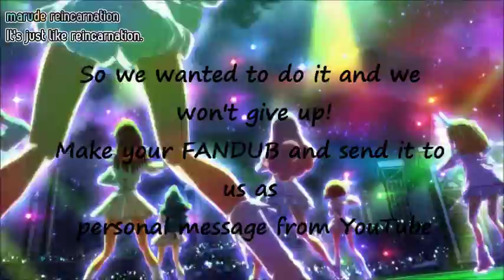REAL Auditions For AKB0048 Episodes!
Helloo! Welcome to real AKB0048 Fandub Auditions!
So many people started these auditions! But they cancelled their auditions! So here a real one!
I will explain the rules:
~ You must have a good mic.
~ You must have a strong voice.
~ Your singing must be good.
~ In your audition video you have to sing a Japanese song (AKB48 song)
~ In your audition video you have to do a mini dub.
~ Send your video via personal messages to us.
~ No bacground sounds.
~ You can audition for 3 different characters but you can have only one.
~ Maybe you can do another character too but if you do an understudy's voice acting you can't do another understudy's lines!
~ Only some people who can do nice dub in his/her audition can be voice actor of two characters.

Here characters :  (Closed means they are already taken.)
Motomiya Nagisa (CLOSED)
Sono Chieri (CLOSED)
Aida Orine
Ichijou Yuuka (CLOSED)
Kanzaki Suzuko (CLOSED)
Shinonome Sonata (CLOSED)
Shinonome Kanata (CLOSED)
Yokomizo Makoto
Kishida Mimori (CLOSED)
Wanibuchi Megumi (CLOSED)

Successors :
Oshima Yuuko (CLOSED)
Takahashi Minami
Akimoto Sayaka
Itano Tomomi (CLOSED)
Kashiwagi Yuki (CLOSED)
Kojima Haruna (CLOSED)
Miyazawa Sae (CLOSED)
Watanabe Mayu (CLOSED)
Maeda Atsuko

Others (These characters are very very important too!)
Tsubasa Katagiri (Mariko)
Sensei sensei (We might do it the same with anime.)
Mr. Ushiyama
Mamoru
WOTA members
Nagisa's Father (CLOSED) and Mother (CLOSED for now)
Yuuka's family
We will need more characters time by time!
And we need vocal removers!!! Please help us and together make these episodes great! They deserve a good fandub!
Kanata lines
1: I may not be able to fill Takamina-San's shoes,but im sure i can follow in her footsteps
2:  I had no idea you were this close to your limit.
3: (shouting) This is not about your father! (calmed down) My father was killed by DES

Makoto Lines
1:  Not really, I'm plain anyway so i gotta do what i can to stand out. Right?
2: You weren't supposed to agree
3: (worried) What now Makoto? This flab is big enough to pinch
4: (shouting) Mom, dad I'm sorry for running away!

Megumi lines
1: (Down unhappy) I wanted to become a successor with Youko.
We were always together
2:(a bit surprised) Mimori-San, I said such terrible things to you and Kanata-San, so why...
3: (Angry yelling) Why her?! The 76th generarion should come before them in line for becoming stand-ins!

Sayaka-san lines
1: Nyan-Nyan! Alriiight! It's showtime!
2: Mimori. You already reek of pheromones.
3: (yelling) Uaagwaaah!!! Who are you? Tomomi?!!

Yuuko Lines
1: (Shouting) Take this!!
2: Nice shot!
3: I loce cameras. I always photograph the other members during our breaks
4: The las Acchan was an amazing person
5: Back then I was still an understudy, (wanting something) but I swore that someday, I will be a center just like her.

Takamina Lines
1: Eh? Mariko-Sama? Roger that!
2: Let's make the last verse count (from beginning to ending of this line i want you volume uuup!)
3: (surprised and angry) What's this supposed to mean?! The original Takamina turned into Kanata (shouting) Why wasn't it me?!